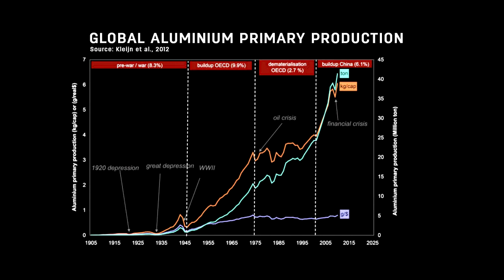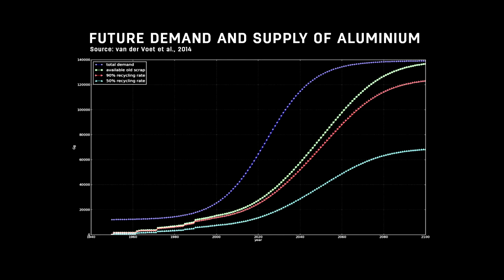6.5.1 How long will it take to reach a circular economy part 1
In a series of three video lectures, Ester van der Voet of Leiden University explains the complexity of achieving a closed-loop system for aluminium. You will need some basic understanding of stock dynamics – this was explained in the previous section.